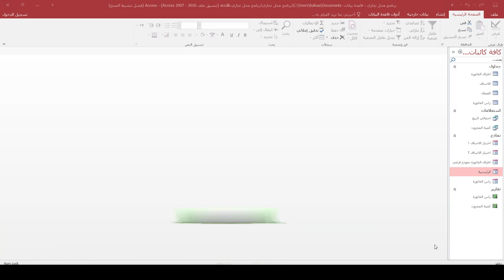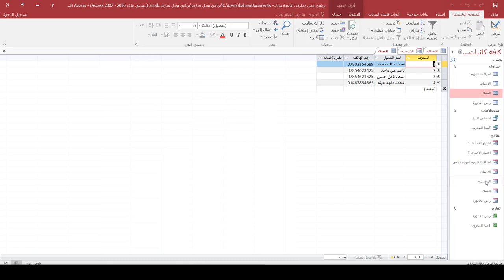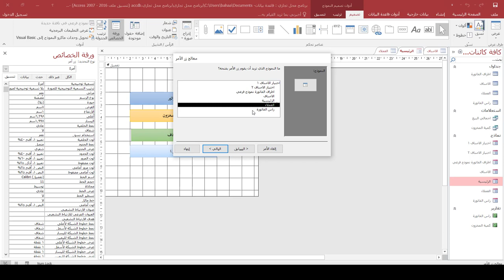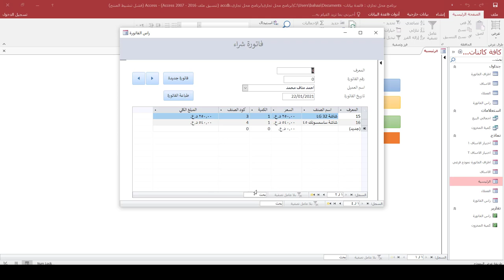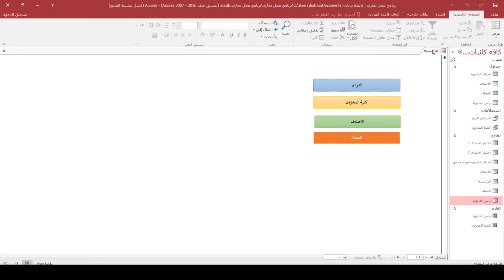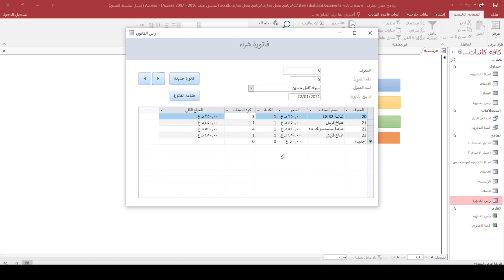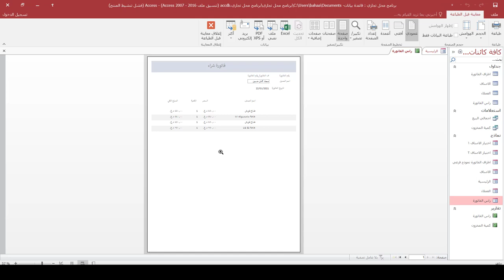دورة برنامج اكسس | المحاضرة 20 | تطبيق برنامج محل تجاري - انهاء التطبيق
طريقة الانضمام لمنصة عالم بهاء الاحترافي التعليمية